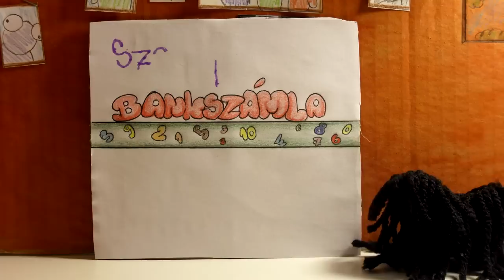A csepregi Monopuli csapat gyurmafilmje a döntőre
A csepregi Nádasdy Tamás Közgazdasági Szakközépiskola Monopuli csapatának tagjai könnyed formát választottak egy komoly pénzügyi téma bemutatásához: a döntőre készített videójukban gyurmafigurák segítségével gyűjtötték össze a tranzakciós illetékkel kapcsolatos tudnivalókat, és megszólaltattak egy gyakorló pénzügyi szakembert is.